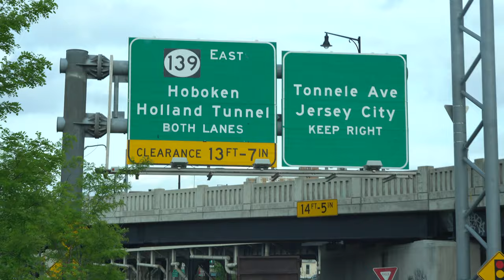A Rescue Dog's Journey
Piper is a another corgi that we recently helped during her Journey to her forever home.